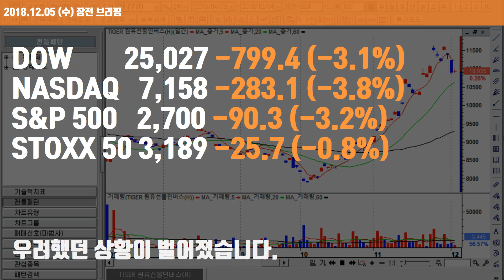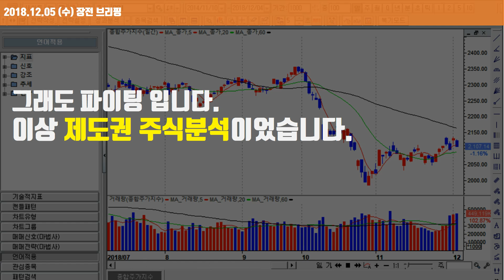(18.12.05 코스피 브리핑) 장단기 금리차 역전여파로 다우 -3프로 하락